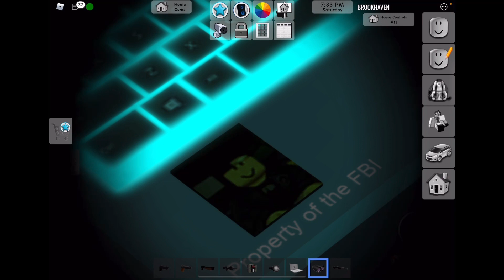SON OF *MR. BROOKHAVEN* IN BROKHAVEN RP ROBLOX